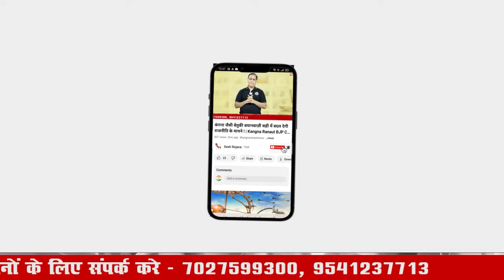फरीदाबाद संसदीय क्षेत्र की9 सीटों में से भाजपा, कांग्रेस कोमिलेंगे इतनी सीटें!